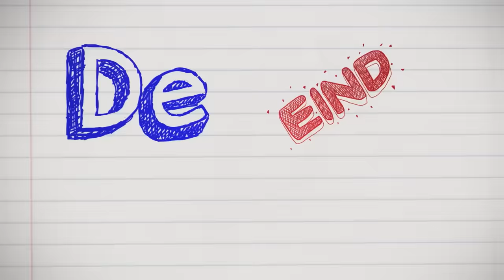'NIEMAND MAG HET WETEN, ECHT NIEMAND' | De Eindmusical | Seizoen 5 #5 | NPO Zapp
Ivy kan niet langer wachten op antwoord van Elias en besluit naar hem toe te gaan. Lukt het Charlie en Olivia om dit geheim te houden voor de meester? En hoe zit het met de weddenschap tussen Naomi en Yara? Gaat Duuk Naomi verkering vragen?

Groep 8 van basisschool De Regenboog uit Zwolle gaat op kamp. Ze gaan niet zomaar op kamp, ze gaan op musicalkamp naar Drenthe om hun groep 8 musical in te studeren! Daarbij krijgen ze hulp van musicalprofessionals Maurice Wijnen en Carolina Dijkhuizen. Kijk dit spannende, muzikale maar vooral ook emotionele afscheid van acht jaar basisschool!